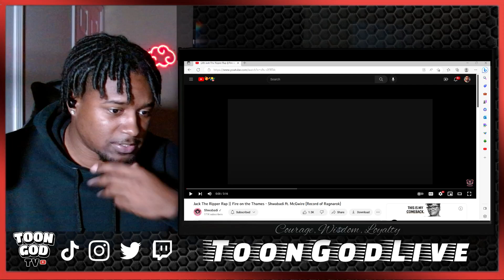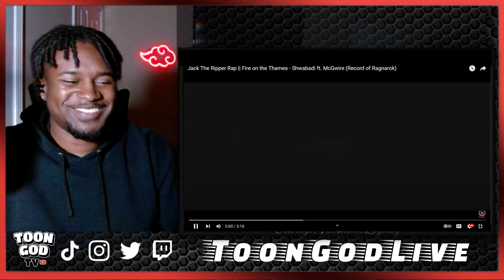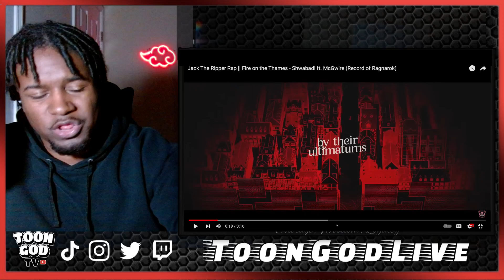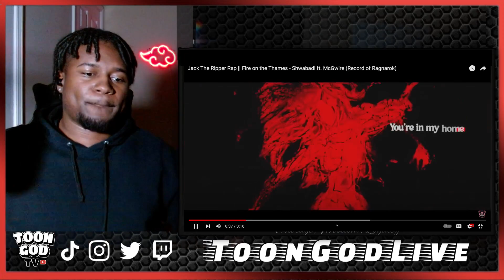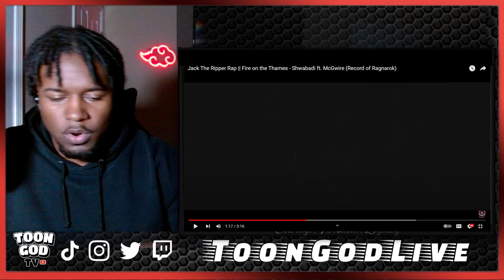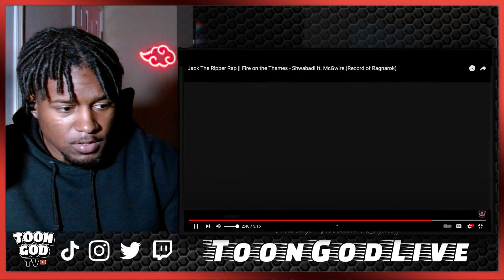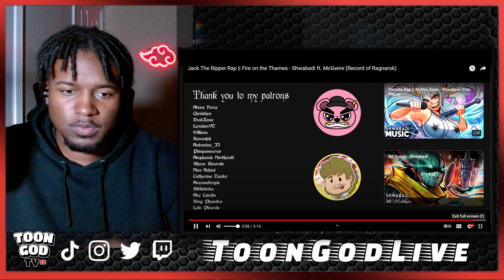Jack The Ripper Rap - Fire on the Thames - Shwabadi ft. McGwire (REACTION)